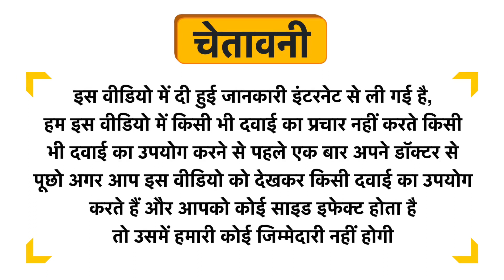Dr Willmar Schwabe Germany Alumen Dilution 30 Uses in Hindi | Side Effects | Dose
Dr Willmar Schwabe Germany Alumen Dilution 30 Uses in Hindi | Benefits | Side Effects | Dose